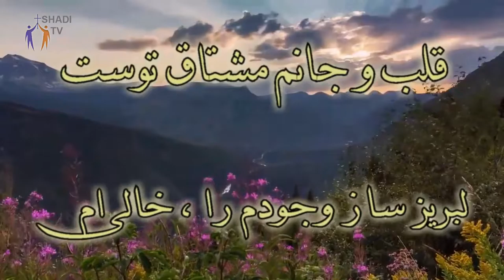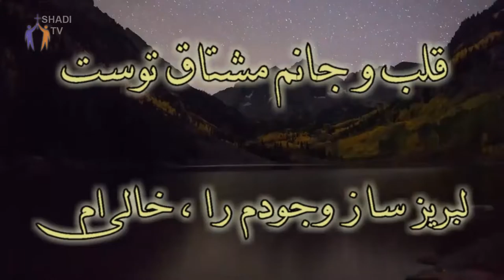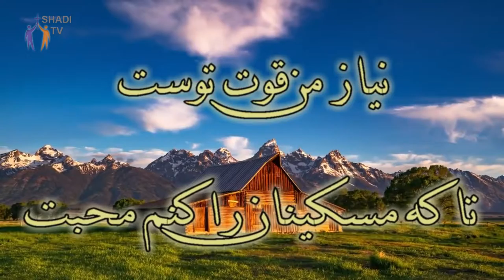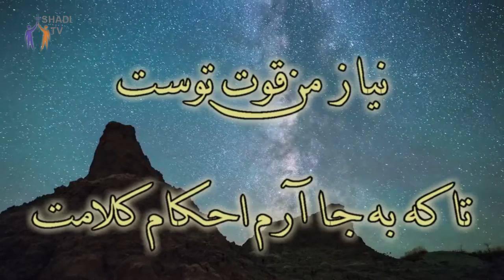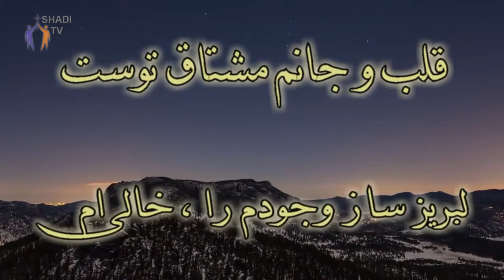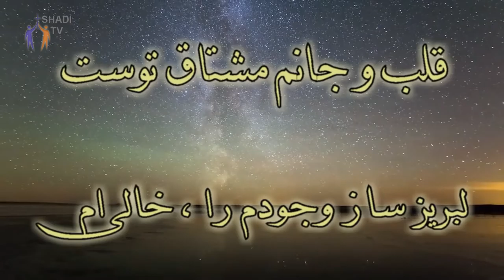PWOC 30 November 2016 دلنواز